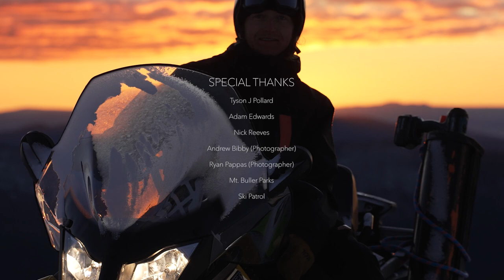Sunrise hip session at Mt. Buller with Valentino Guseli, Tom Dewy, and Billy Hayman.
Build it and they will come.

Mt Buller Park did just that back in July when Grooming Manager Mike McCloy and the crew set the stage shaping a monster hip on the Summit.  The sharp-edged XL feature was the centrepiece for the new format Burton Cattleman’s Cup. The Mt Buller Park crew were fired up to be building something awe-inspiring on the summit again.  Word spread and riders jumped in on the new-format Burton event to be first in line to hit it.

Burton brought Valentino Guseli from Thredbo and Billy Hayman from Perisher to get amongst it.  Tom Dewy also came down to join to be a part of the event.  A spontaneous plan for a sunrise session quickly sparked and grew as Val, Billy and Tom Dewey plotted with the camera crew to squeeze more juice out of the feature while the conditions aligned so perfectly.    Colin Clarke, Andrew Bibby and Ryan Papps set their pre-dawn alarms.

Skidoos fired up and the crew missioned up to the summit ahead of the dawn.  Take 3 minutes and 22 seconds of your day and enjoy.

Phone:      1800 BULLER